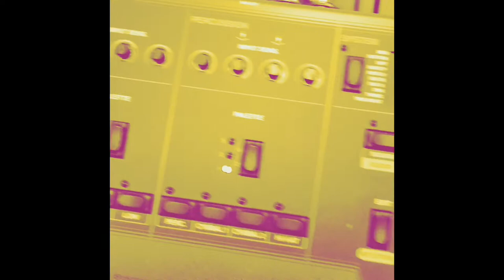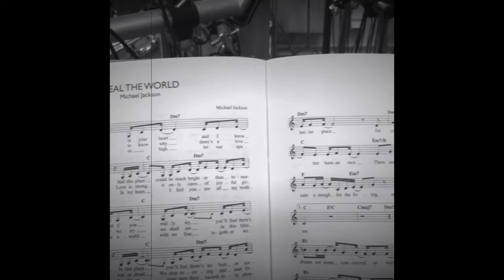Heal the world, M. Jackson - sax cover. All instruments played by Stefan Hjertquist.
Heal the world, Michael Jackson - sax cover. All instruments played by Stefan Hjertquist. Recorded in my home studio in Borgholm, Sweden.

I’m both a studiomusician and musicteacher with 30 years experience of all kind of pop and jazz music. From recordings at the ”Swedish Radio and television” as a profession, to a member in famous pop- and jazzbands. If you like this welcome back to my popmusic channel, "Pop music played by Stefan Hjertquist".

Also visit my other music channel, "Steffe plays smooth jazz for YOU". Jazz, latin music and improvisations.

//Steffe